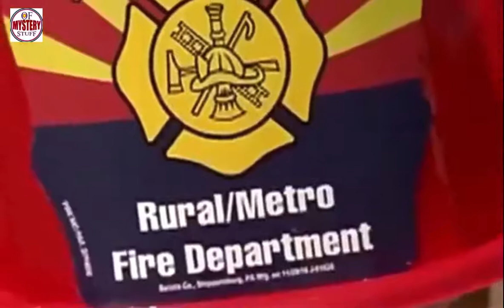This Woman Was Shocked When She Opened the Door to See Her 5-Year-Old Neighbor Clutching His Sister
Unsolved
mysteries
Unsolved mysteries
mysteries unsolved
Mystery
mystery
mystery box
mystery package
mystery shopping
mystery of the disappearance of cody dial
mystery ke
mystery girls
mystery of love
mystery movie
mystery music
mystery queen
mystery,
martin mystery
adventure mystery
martin mystery
mystery movies
mathematical mystery tour
mystery
mystery leopard
sharkboy mystery mission,
sprmysteryman
mysterymanplayz
mystery 13
mystery esc
mystery  be cool scooby doo,
mystery skulls
battlefield  mystery
anime ep mystery
mystery meat
mystery girl
world warmystery
mystery roblox
mystery decals
sims  mystery
murderer mystery
mystery decals in a row
3 mystery riddles
mystery lane berwick maine
mystery decals
mystery eggs
sims mystery
stuff
stuff dog
stuffing box
assembly drawing
stuff for free
stuffed
stuffing
stuffed burger
stuffy nose
stuffed animals
stuff again
stuff with scout fly
staff academy
psn stuff
random stuff
mcpe stuff,
minecraft stuff,
hero stuff
staff 13,
staff mineplex,
staff griefed,
bk staff
the ghost
the best
the canterville
 ghost class

abandoned places
abandoned places in kentucky
abandoned oregon
abandoned places in oregon
200 years of varnish removed from a painting
abandoned places in south carolina
abandoned
abandoned chicago
abandoned illinois
abandoned chicag
oregon abandoned places
2122 north clark street
abandoned ohio
synagogue tunnel
abandoned places in illinois
nephilim